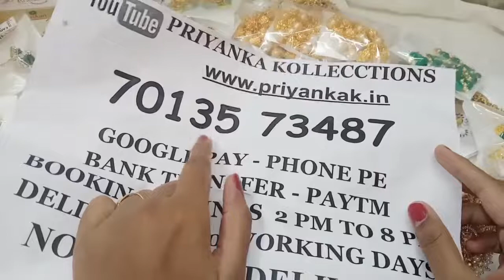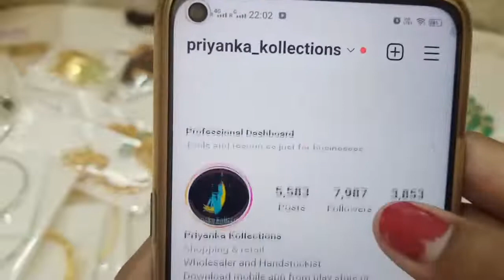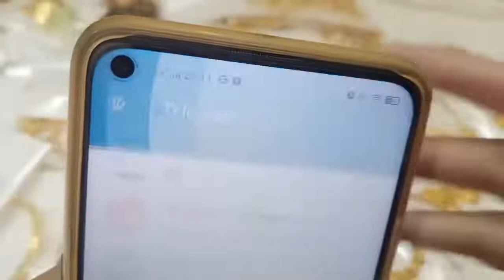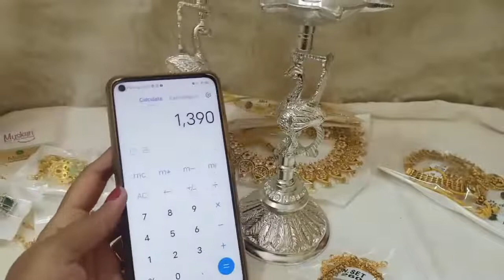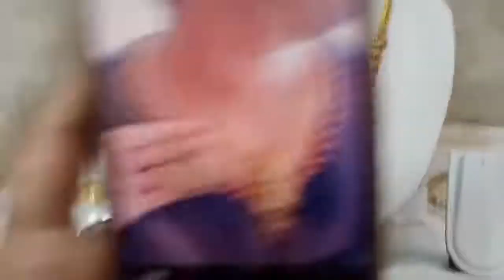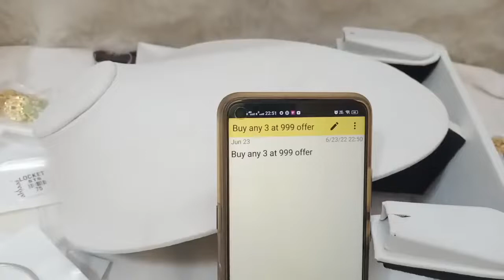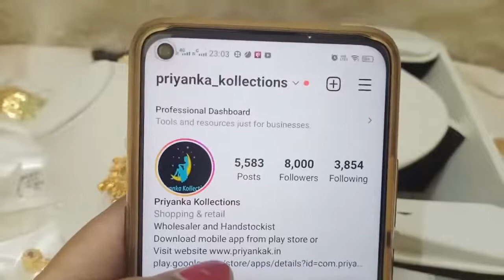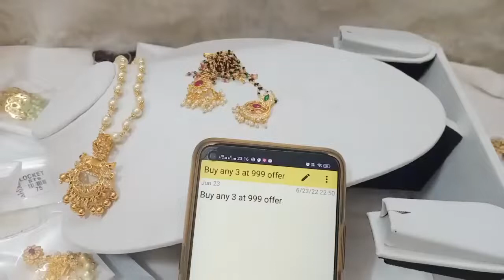🥳🥰 Special Offer 🥰🥳 1 Gram Gold Chains Earrings Pendants 🥳priyankakollections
2.please check or ask for the  availability
3.No Negotiations ,Prices are  fixed
4.dispatch will be in one or 2 days
5.we will send the tracking number
6.you will receive in product 5 to 7 working days

(Ignore Tags)

1 gram gold|
1 gram gold price|
1 gram gold rate today|
price of 1 gram gold|
1 gram gold rate in india today|
1 gram gold price today|
1 gram gold jewelry|
1 gram gold today price|
1 gram gold cost|
1 gram gold jewellery tanishq|
1 gram gold earrings|
price for 1 gm gold|
1 gram gold mangalsutra|
1 gram gold jewellery online shopping cash on delivery|
1 gram gold chain|
1 gram gold ring price for girl|
1 gram gold coin price|
1 gram gold necklace|
1 gram gold bangles|
1 gram gold jewellery online|
1 gram gold maang tikka price|
1 gram gold coins|
1 gram gold jewellery wholesale|
price of 1 gram gold coin|
1 gram gold earrings designs with price|
1 gram gold temple jewellery online shopping|
1 gram gold necklace designs with price|
1 gram gold mangalsutra tanishq|
1 gram gold long mangalsutra designs with price|
1 gram gold mangalsutra in png with price|